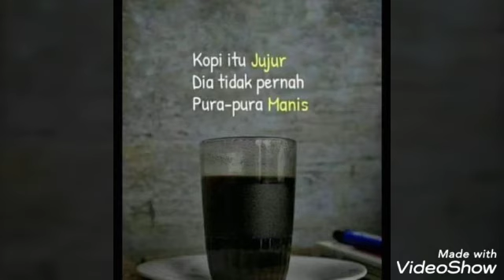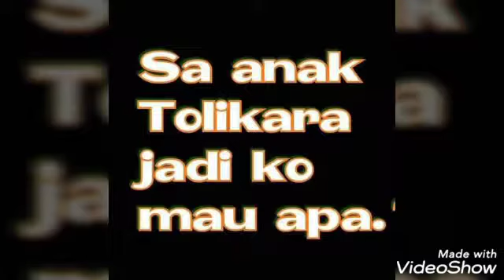𝙼𝚞𝚜𝚒𝚔 𝚔𝚒𝚋𝚘𝚛 𝚕𝚊𝚗𝚒 𝚝𝚘𝚕𝚔𝚎𝚖